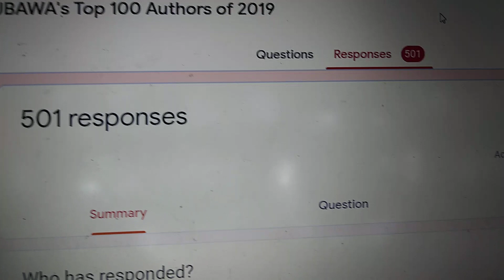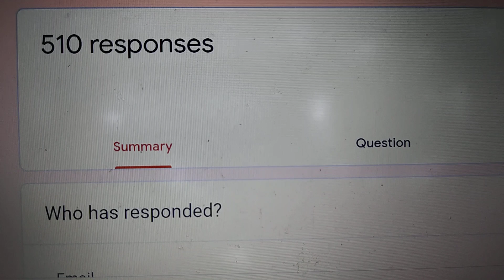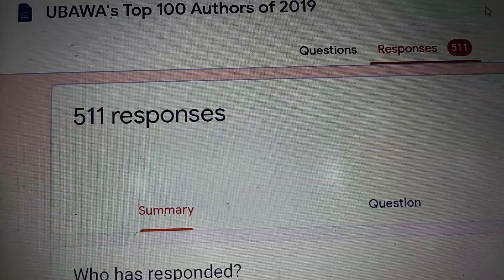Vote for UBAWA's Top 100 Authors of 2019!